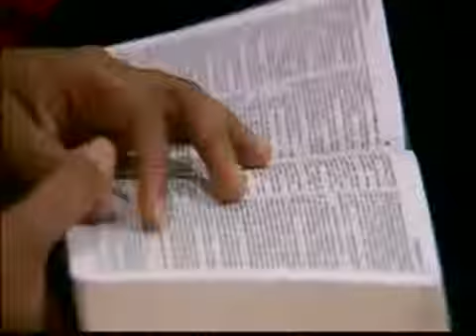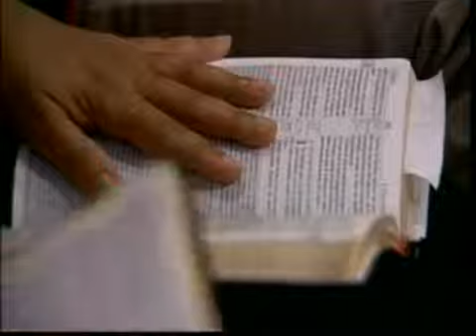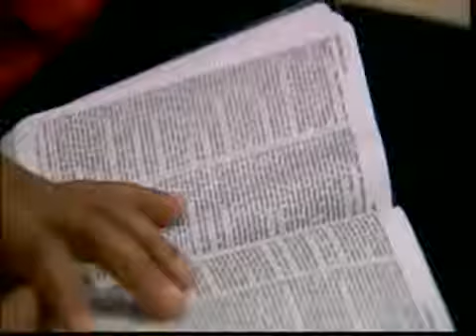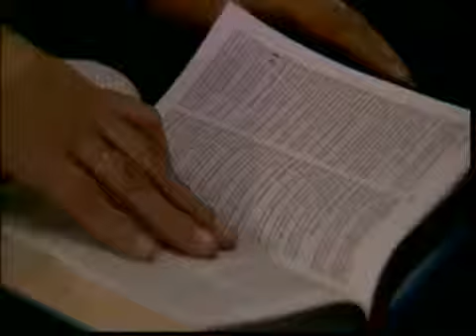09 Noé hallo Gracia El Espiritu en la vida familiar Pr Andres Portes360p H 264 AAC 002